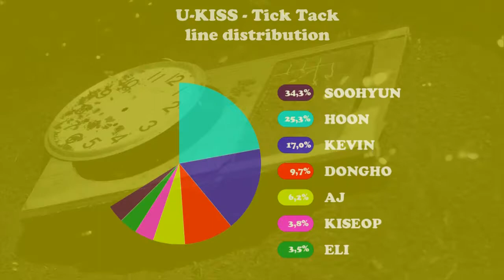Line Distribution: U-Kiss - Tick Tack (Live Ver.)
*LINE DISTRIBUTION*
U-KISS - TICK TACK
Album: A Shared Dream (2011)
My favorite U-Kiss song.